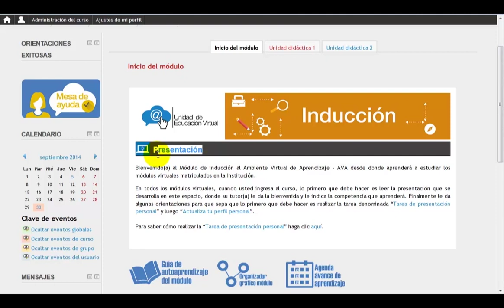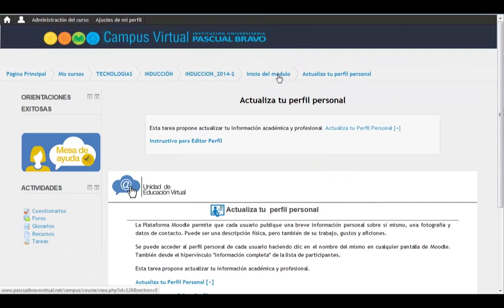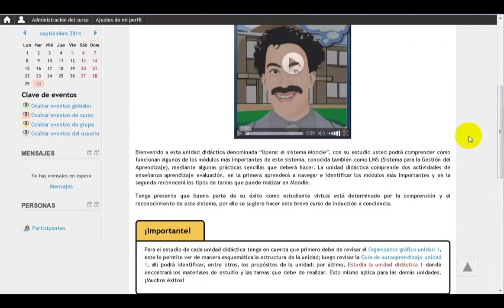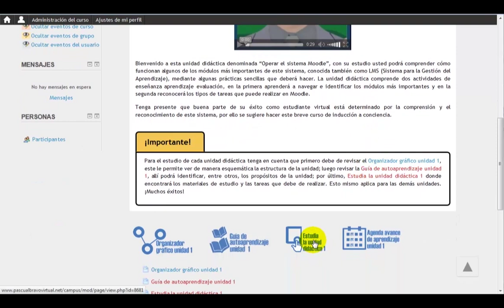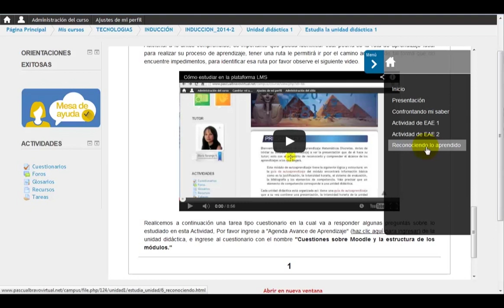Cómo estudiar en la plataforma LMS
El último video le muestra la ruta de aprendizaje posible y los elementos que debe tener en cuenta para que termine con éxito esta grata experiencia Pascualina.